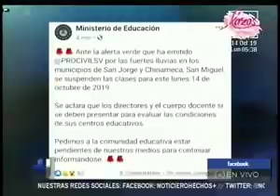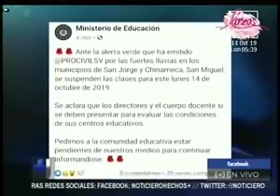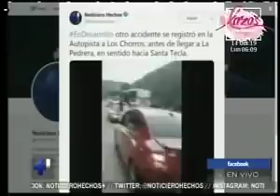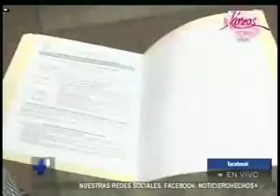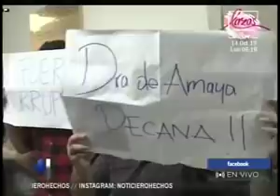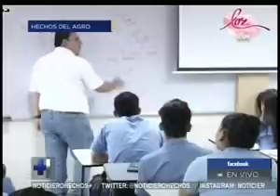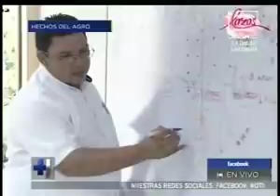Hechos AM: Programa del 14 de octubre del 2019